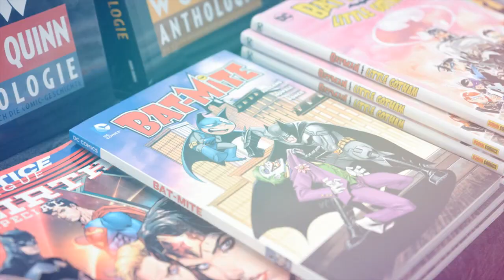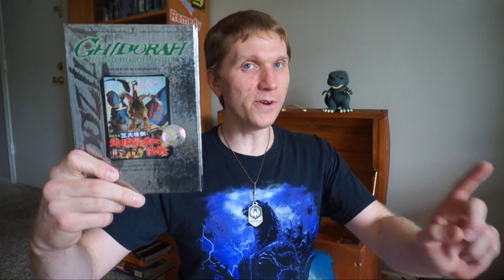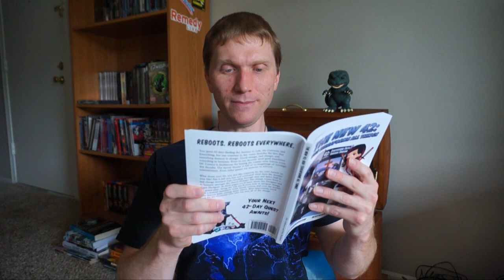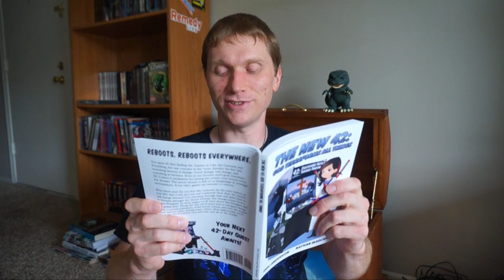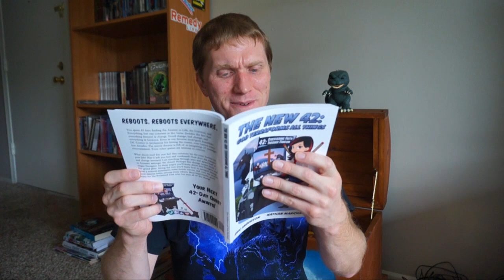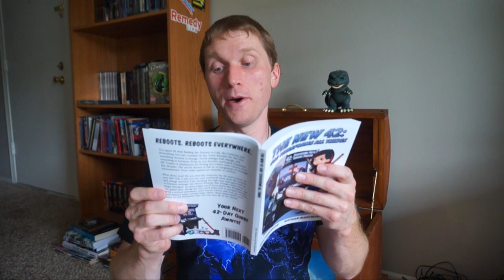Can Godzilla Be A Hero? feat. Nathan Marchand of The New 42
In honor of the recent release of Godzilla: King of the Monsters, our friend Nathan Marchand (co-author of The New 42: God Terraforms All Things) brings us a special devotional from his book. This week draws an interesting line between Godzilla and the Apostle Paul. How is it that Godzilla can become a hero? Find out!

For more information about his book, co-author (Eric Anderson), and Nerd Chapel; visit the Nerd Chapel

Francisco Ruiz
Jonathan Gilbert
Adam Arciniega
Cody McGurk
Erin Straus
Andrew Markham
Paul Turner
Jacob Russel

We are really excited about this new branch of Geek Devotions, keep an eye out for a new episode hopefully every Sunday afternoon.